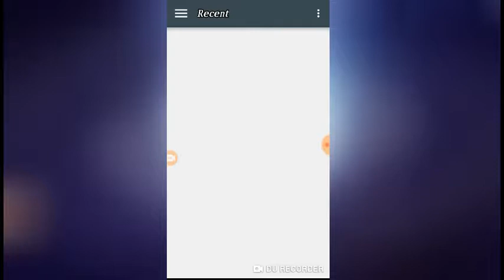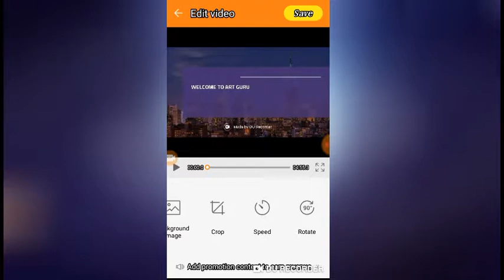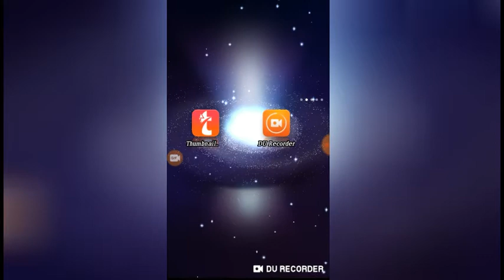The four important apps for youtubers